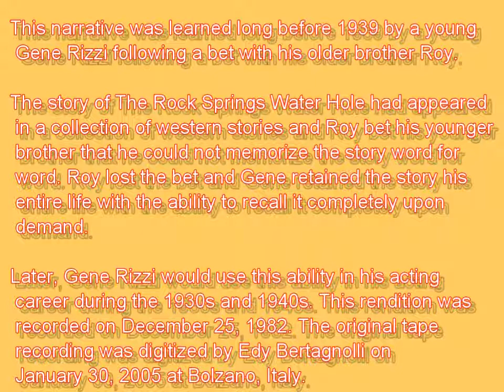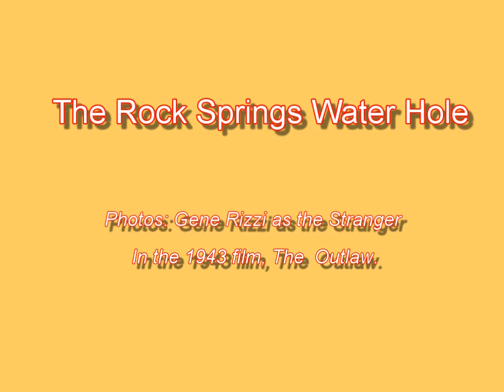The Rock Springs Water Hole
This narrative was learned long before 1939 in Wyoming by my father,  a young Gene Rizzi, following a bet with his older brother Roy.

The story of The Rock Springs Water Hole had appeared in a collection of western stories and Roy bet his younger brother that he could not memorize the story word for word. Roy lost the bet and Gene retained the story his entire life with the ability to recall it completely upon demand.

Later, Gene Rizzi would use this ability in his acting career during the 1930s and 1940s. This rendition was recorded on December 25, 1982, almost seventy years after Gene first read the story. The original tape recording was digitized by Edy Bertagnolli on January 30, 2005 at Bolzano, Italy.

Photos: Gene Rizzi playing the "Stranger" in The Outlaw (1943) Howard Hughes Productions